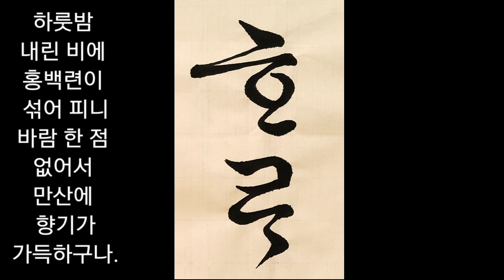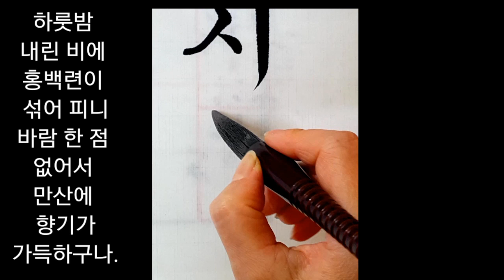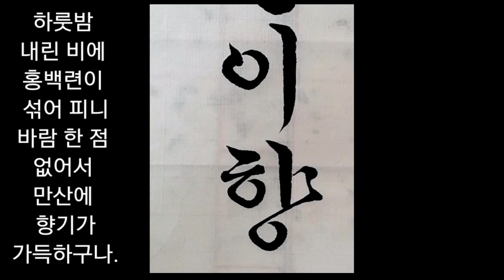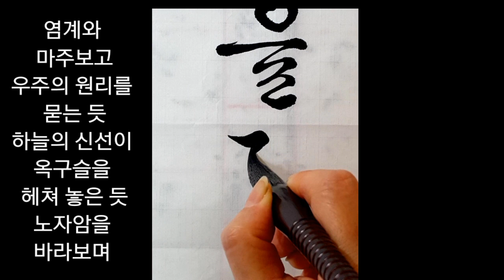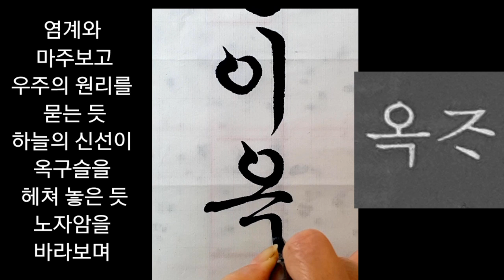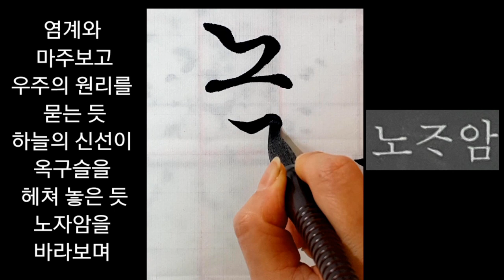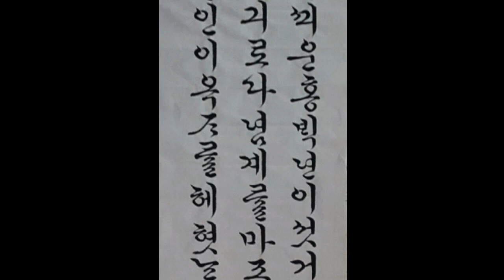작품종이와 작품 먹물로 써보기 송강가사 성산별곡 서예 calligraphy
오늘은 작품종이와 작품용 먹물을 사용하고
카메라를 정면에 놓고 촬영해 보았습니다.
여러가지 신경 쓰며 하다 보니 실수가 나오네요.
참고용으로만 봐주세요.^^
*서예 관련 상품 둘러 보기*
물로쓰는 한자 쓰기 1.천자문 2.도덕경 3.난정서 4.반야심경 선택